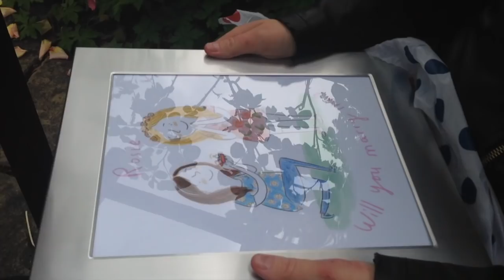SO I PROPOSED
I just want to say thank you to everyone involved in this video. I couldn't have done it without you. I love you all so much xxxxx